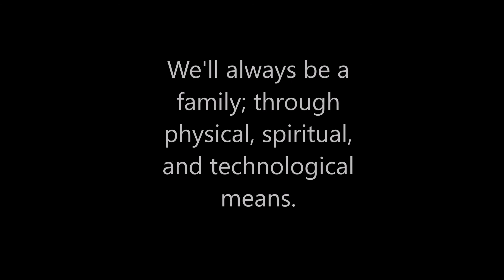RHS Band Senior Slideshow 2016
This is the Senior Slideshow concerning the Band Seniors of 2016 in the RHS Band Program.